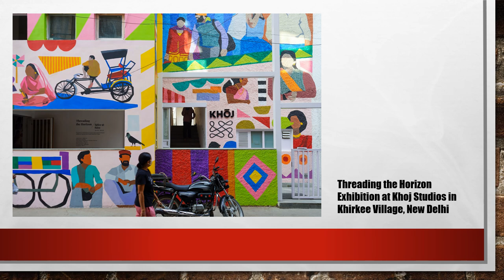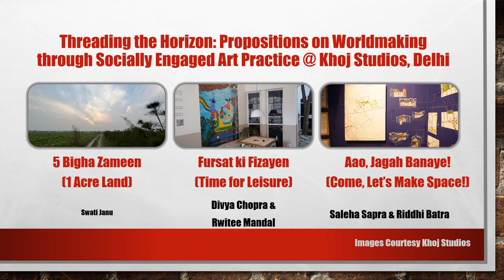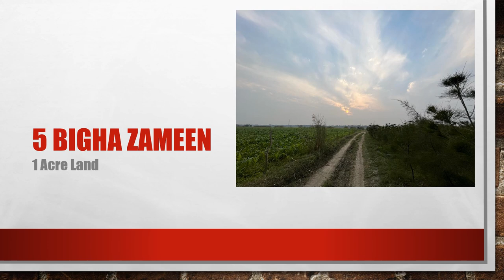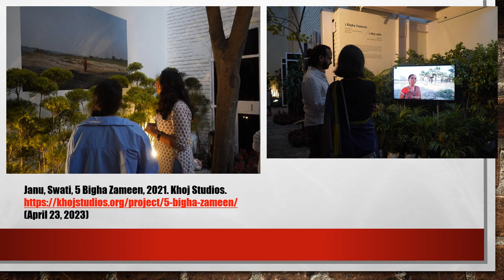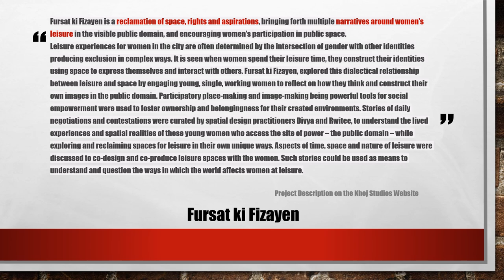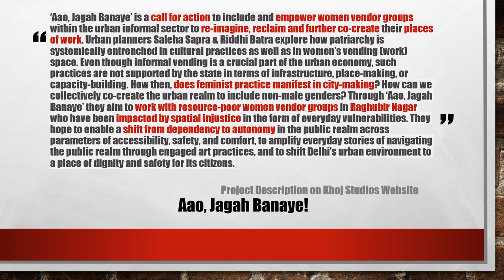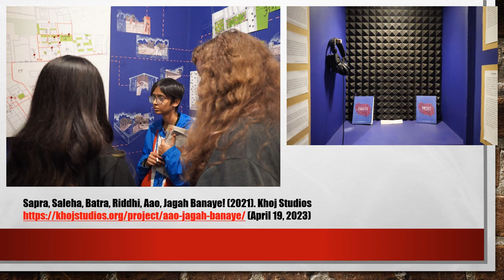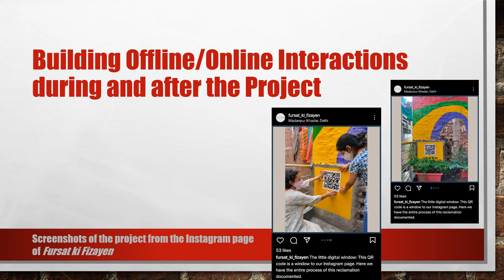IFM2023Conference: Collaboratively Reimagining Spaces Through Socially-Engagement by Sonali Sharma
This presentation is part of the IFM2023Conference - 5th Interactive Film and Media Virtual Conference - June 7-9, 2023.

Collaboratively Reimagining Spaces Through Socially-Engaged Creative Practices

Sonali Sharma
AJK Mass Communication Research Centre
Jamia Millia Islamia University, India

Abstract
In November-December 2022, Khoj, a not-for-profit contemporary arts organization based in New Delhi, India, presented a bilingual exhibition (Hindi and English), “Threading the Horizon: Propositions on Worldmaking through Socially Engaged Art Practice.” The stimulus for this paper comes from the encounter with the fourteen research-driven, community-based projects curated at the gallery. In particular, I explore ‘the how and why’ of five artists/activists and their three projects – how they intervene in the everyday experience of negotiating violence through invisibilities, rights, inequality, and leisure by women and gendered others in the capital city, how the projects in the gallery act as sites of conversation and reflection, and why is it significant to delve into the everyday urban and digital context in which these projects unfold. The artists’/activists’ site-specific placemaking interventions are characterized by transformative processes that emerge from their close, long-term engagement, dialogue, and collaboration with participating communities and other artists/curators/designers.

The first project is 5 Bigha Zameen (1 Acre Land) by the architect and artist/activist Swati Janu in collaboration with the Social Design Collaborative. The year-long project, based in Yamuna Khadar, Delhi, sought to actively support the women farmers’ rights to lives and livelihoods on the floodplains of the Yamuna River. Fursat ki Fizayen (Spaces for Leisure) by the spatial design practitioners Divya Chopra and Rwitee Mandal emerged from the leisure experience of women in Madanpur Khadar, an urban village in South Delhi. Rarely seen occupying public spaces for leisure, women reclaimed a small terrace to sit and have tea together – women whose lives were occupied mainly by household responsibilities and work outside. The third community-based project is Aao, Jagah Banaye! (Come, Let’s Make Space!) by the co-founders of City Sabha, Saleha Sapra and Riddhi T. Batra. It sought to empower informal women vendor groups in Raghubir Nagar, New Delhi, facing spatial injustice in an everyday context riddled with deeply-entrenched patriarchy.

Drawing on de Certeau’s understanding of “the procedures of everyday creativity” and a Lefebvrian framework to look at spaces, the qualitative study examines women’s (artists/activists’ and the communities’) endeavours to (i) resiliently (re)imagine Delhi as an urban setting; (ii) (re)claim public spaces for leisure, and (iii) (re)configure real and online spaces (on Instagram) through the entanglements of socially engaged creative practices with quotidian experiences.

The paper emphasizes the complex power relations between the artists/activists and their communities/collaborators, the bonds of care and compassion formed in and through the projects, and how they can carry forward during the various production, curation and exhibition processes. It raises the following questions: (i) How can tracing the artists/activists’ entangled praxis with diverse everyday environments and the alternative production of urban/rural, physical/online spaces and imaginaries help us expand our understanding of socially engaged creative practices? (ii) How may the artists/activists pay attention to their human collaborators and the non-human environment to create more inclusive projects, develop nuanced ways to strengthen their voices, and share their collective ideas and experiences?

ORGANIZING COMMITTEE: Hudson Moura, Chair (Toronto Metropolitan University (recently renamed), Canada), Heidi Rae Cooley (The University of Texas at Dallas, USA), Stefano Odorico (TUS, Ireland/Leeds Trinity University, UK), and Patricia Zimmermann (Ithaca College, USA).